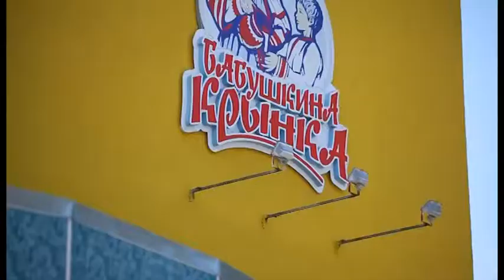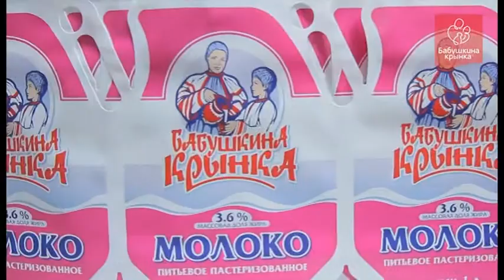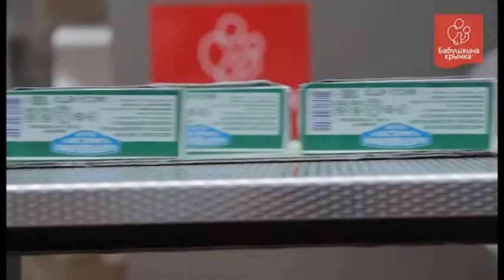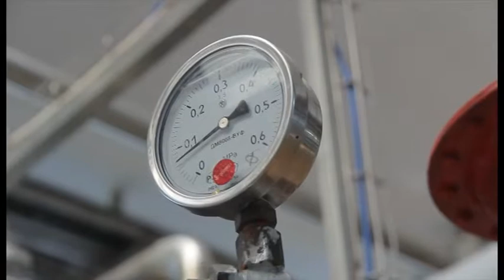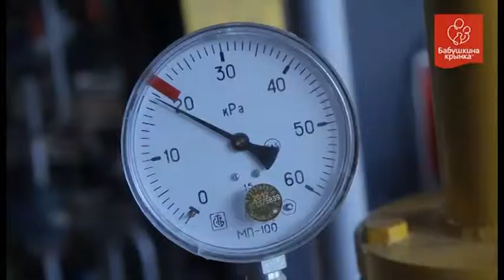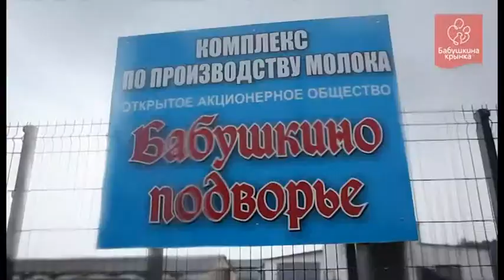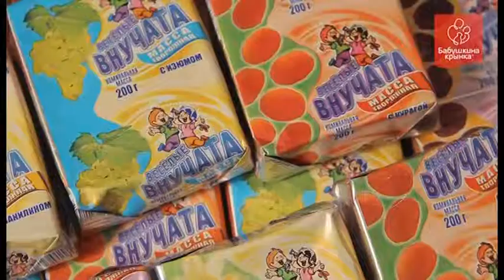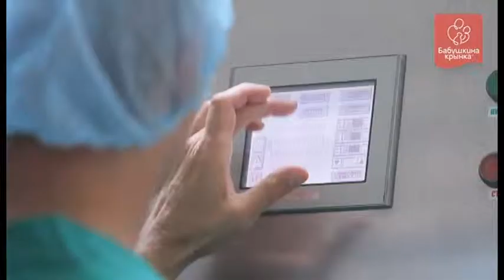Фильм о предприятии Бабушкина крынка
Бабушкина крынка